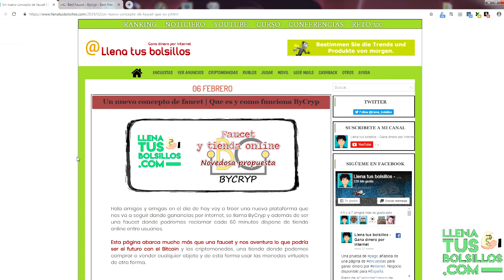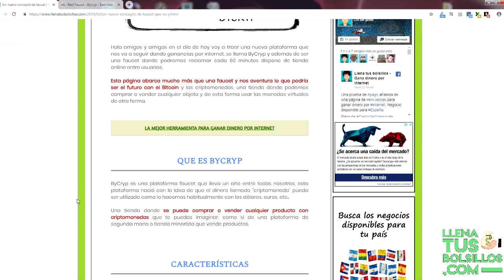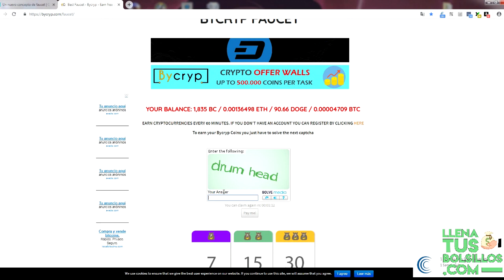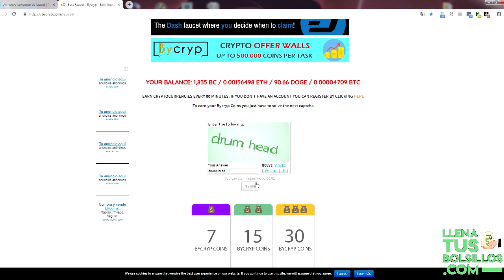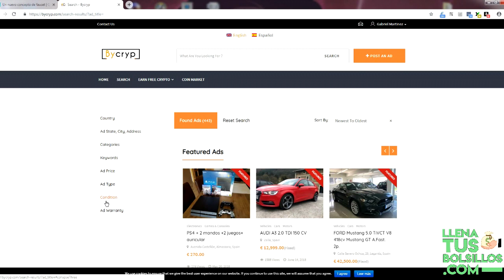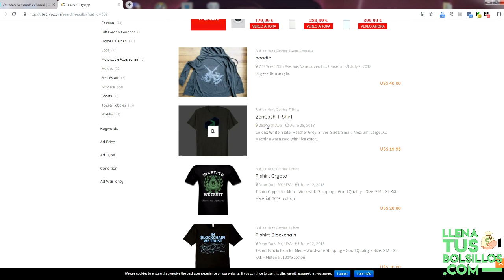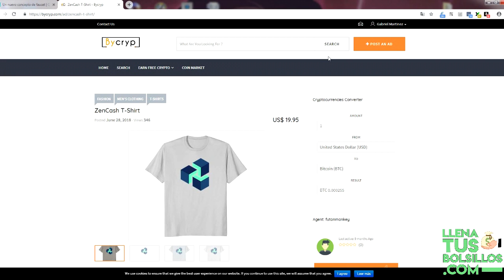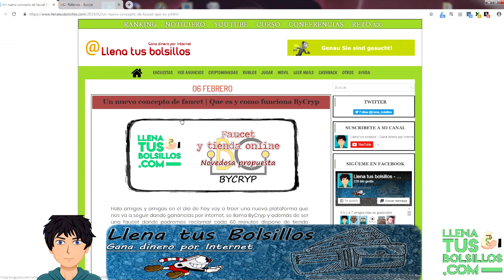Faucet y tienda online | ¿El futuro de las criptomonedas?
🔴  NUEVO VÍDEO   🔴

Añadimos un negocio a Llena tus Bolsillos es una plataforma faucet llamada Bycryp donde a parte de generar dinero gratis podemos comprar o vender a través de su tienda.

Es una página con una fórmula novedosa y muy interesante, podemos escoger a nuestro patrocinador o incluso cambiarlo si no nos gusta.